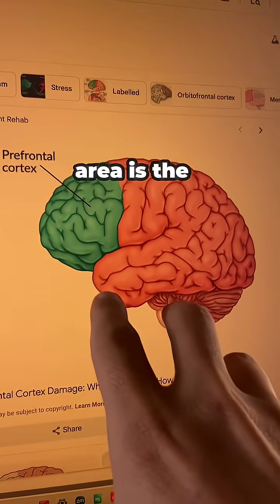The Real Reason Sleep Apnea Hurts Your Memory!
Brain Fog from Sleep Apnea? This Might Be Why (Tap @apneareset for the full plan)

Even if you’re on a CPAP, had surgery, or reversed your sleep apnea —
You may still have brain fog or memory issues.
Why? Because of a critical nutrient deficiency most doctors miss:

👉 Thiamine (Vitamin B1)

Sleep apnea drains thiamine from two key areas of your brain:
1️⃣ Prefrontal cortex – controls clear thinking
2️⃣ Mammillary bodies – support short-term memory
📉 Research shows shrinkage in these regions even after apnea is treated

No thiamine = brain fog that lingers, no matter how good your AHI looks.

🧠 So yes — breathe better, sleep deeper…
But also make sure you’re supporting your brain with B1.

👉 Tap @apneareset,
then click the link at my profile for the full step-by-step plan.